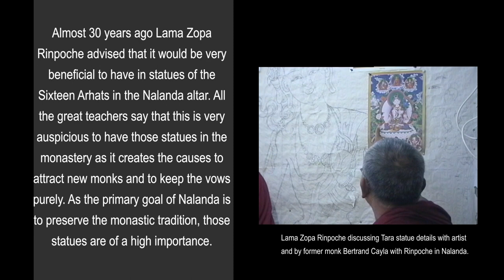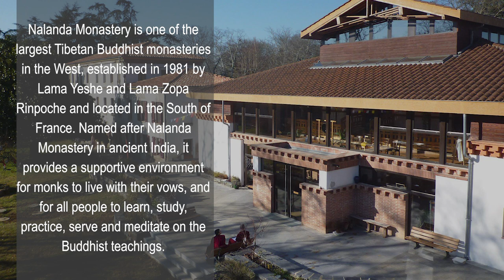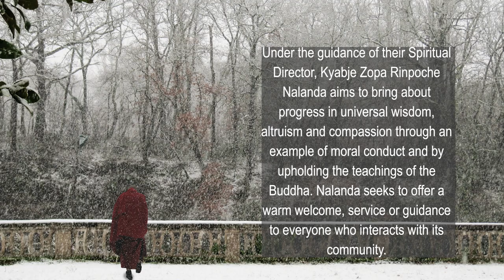The Sixteen Arhats at Nalanda Monastery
Video footage and overview of the beautiful Sixteen Arhats statues at Nalanda Monastery, France.

The Sixteen Arhats (Foe Destroyers) are also known as the Sixteen Sthaviras (Elders) and have destroyed their inner enemy, the delusions, and attained liberation from cyclic existence. At the time of the Buddha’s parinirvana, they vowed to remain in the world to preserve the Dharma until the time of the future buddha, Maitreya.